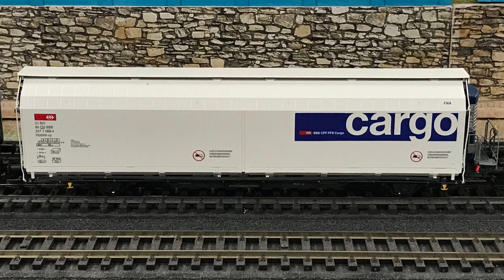Märklin trains: AM 840 003-8 SBB CARGO mit Die Post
Lok: AM 840 G2000 Märklin 37202
Freight cars: Mabar 87518, Piko 54509, Liliput 240035, 240036 and Roco 76200, 76202